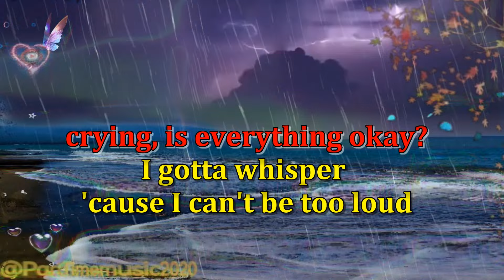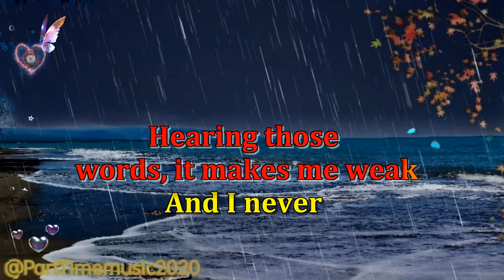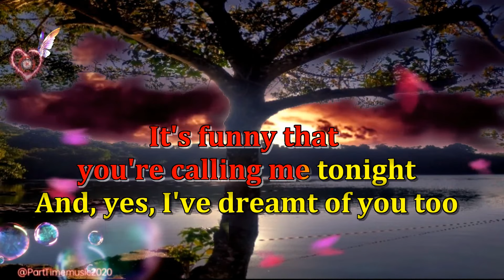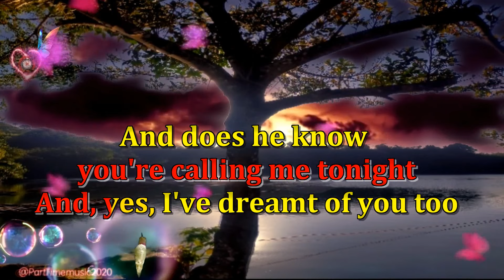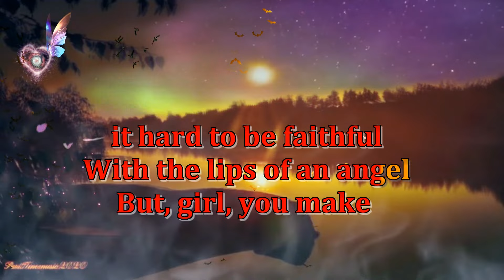Lips of an Angel - Hinder Reggae (karaoke version)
Lips of an Angel - Hinder Reggae | DJ Jhanzkie beat  (karaoke version)

& check my latest upload.